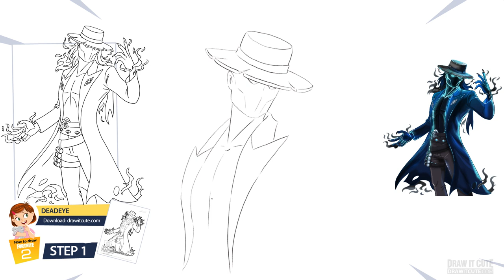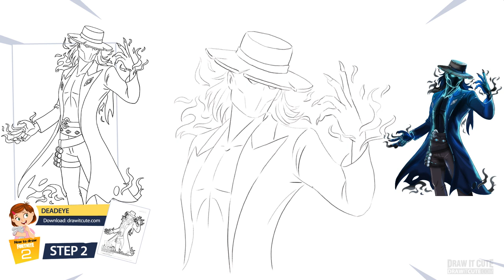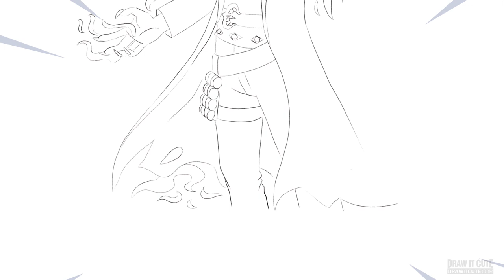How to draw Deadeye | Fortnite Chapter 2 step-by-step drawing tutorial with coloring page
Watch this tutorial to learn how to draw my version of Deadeye skin from Fortnite Chapter 2. Easy to follow, step-by-step guide with a coloring page. █ Tutorial files

Thanks, guys if you like this video, please "Like", "Favorite", "Share" it with your friends! Your support really helps me out!